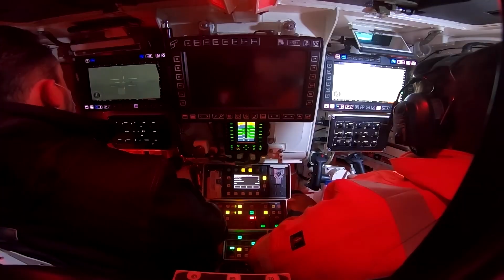This Next Generation Combat Vehicle Is Ready For Battle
The landscape of modern warfare has evolved dramatically in recent decades, and with it, the technology behind armored vehicles. Today’s combat vehicles must meet the demands of modern, high-intensity battlefields, capable of both rapid deployment and sustained operations across a wide range of terrains. These next-generation platforms are engineered to provide exceptional mobility, firepower, protection, and versatility to ensure military superiority.